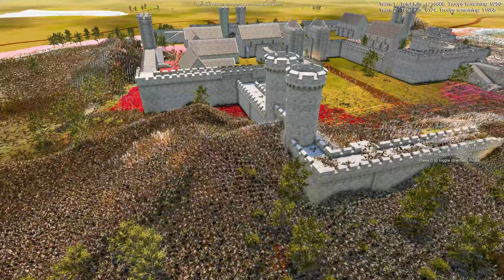CAN NINJA, SAMURAI, AND CLONE TROOPERS DEFEND THEIR CASTLE AGAINST 1,250,000 ALIENS? EPIC UEBS 2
In the shadow of an ancient fortress, a bold force of 15,000 Samurai, Ninja, and Clone Troopers stands against an overwhelming horde of 1,250,000 terrifying Xenomorphs! 🏯🗡️ These brave warriors must protect their stronghold at all costs, fending off wave after wave of relentless extraterrestrial attackers. The clash between traditional might and futuristic soldiers creates a unique alliance, and the Xenomorphs' ferocity threatens to obliterate everything in their path. Will the warriors' skill and strategy overcome this monstrous threat, or will the castle fall into alien hands? The fate of the fortress lies in the balance! 😱💥

Watch the action unfold in this unmissable showdown, filled with intense combat and jaw-dropping moments. 👊🔥

More epic battles to watch: Check out more legendary clashes on our channel and don’t miss the next great battle!